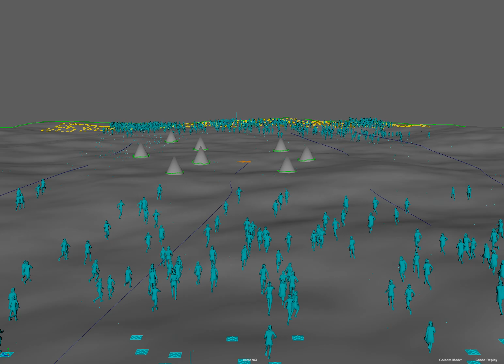Golaem - test affrontement 01